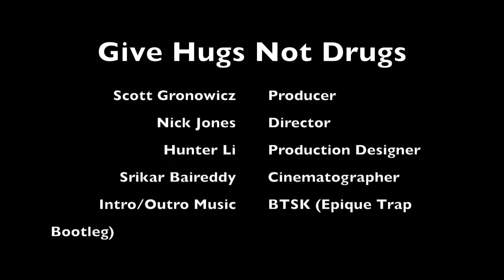SSG Nitrazepam Final Video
Video for UM Honors Organic Chemistry discussion section. Students: Scott Gronowicz, Nick Jones, Hunter Li, Srikar Baireddy